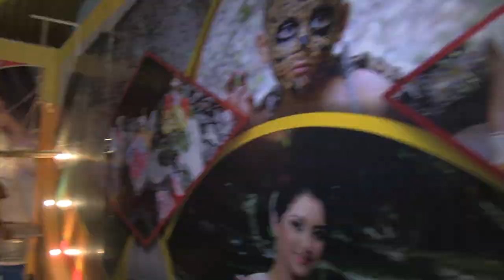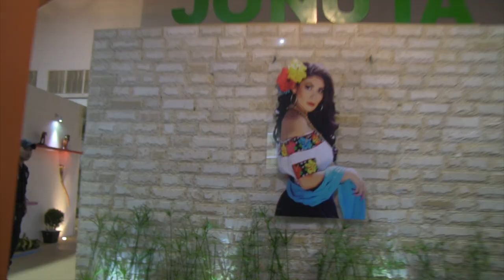Shishero en la Feria Tabasco 2015 - Britny Maria